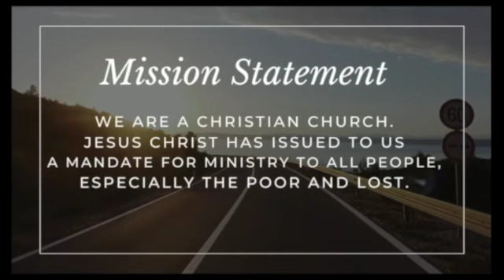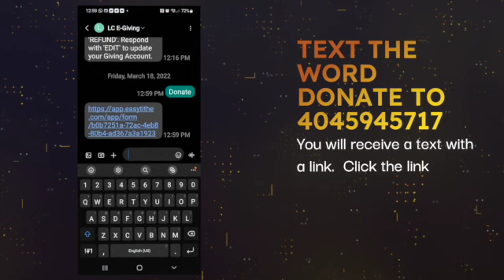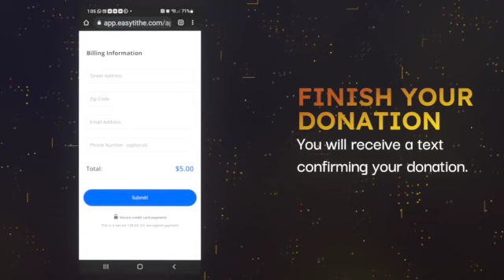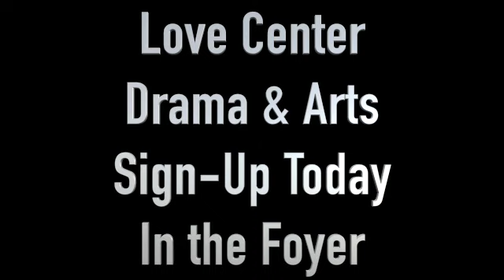LC Worship Open 1 28 24 SD 480p